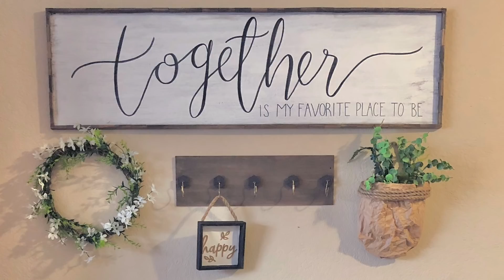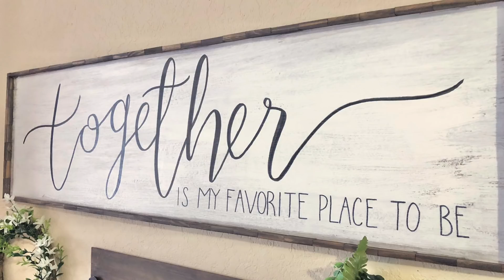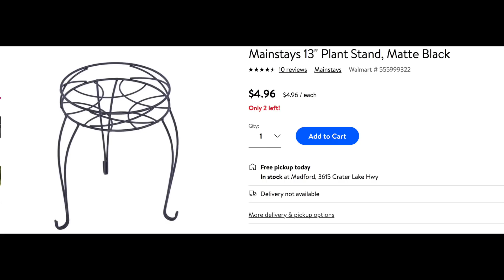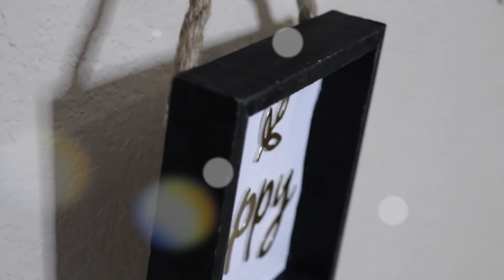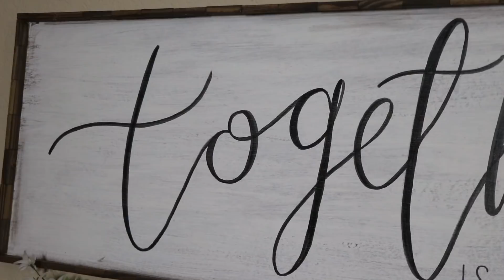DIY DOLLAR TREE FARMHOUSE CORNER NOOK DECOR AND UPCYCLES | HIGH END DOLLAR TREE DIY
*ALL THE INFO YOU NEED HERE*

Hi friends! Today I am sharing my some farmhouse little corner nook decor. I had this bare wall just waiting to be made over and I think I made the perfect farmhouse DIYs to fit. I used stuff I had on hand already ranging from dollar tree, Walmart and stuff that's been sitting in the garage and attic for a while. I hope you all are doing amazing. Let's stay positive in this time. Don't worry about not having what you need. I'm mostly uploading to give you all something to watch and to keep you motivated for brighter days.

*MUSIC*
Beauty in the Mundane - Bird of Figment
Hard To Let Go- Volcan Peaks
Spin Me - Duty Division
I Won't Waste This - Wildflowers
What If I Said I'm Sorry - Loving Caliber

I love showing you how to make budget friendly home decor pieces that look high end. For the most part, I stopped shopping home decor stores like home goods, Pier1, TJMaxx, Ross and others. Being able to transition home decor season to season and change up decorating style is important, but it doesn't come cheap!

Decorating for every style and season, while having a high end look can be difficult and expensive, especially if you have a tight decorating budget. In this video and all DIY videos, I show you how to give your home and every space in your home a boost with DIY decorating projects.

Don't be afraid to step out of the Dollar Tree shopping hauls to accomplish this. Dollar tree budget friendly decorating is my favorite, but you can find inexpensive home decor pieces or supplies for do it yourself projects at other places like Goodwill, Habitat Restore,  shopping clearance sections, using coupons, yard sales and Facebook Marketplace is a great place to find free stuff!

Araceli Chan DIY is the channel for:
Organization and decorating ideas on a budget. Budget friendly room decor.  Dollar Tree DIY decorating. DIY home decor dupes for less. Decorating ideas to transform any space in your home and more!

*FAVORITE CRAFT SUPPLIES*
Plaster of Paris 8lb Tub for $7.98
Jumbo Craft Sticks
For precise cutting get this Exacto Knife Kit
Measuring Square
White Apple Barrel Paint
Pewter Gray Apple Barrel Paint
Black Apple Barrel Paint
Craft Smart Assorted Acrylic Pain
Hot Glue Gun
Gorilla Hot Glue
Wood Burning Tool
Exacto Knife Kit

*FILMING EQUIPMENT*
Camera Kit
Memory Card
Memory Card Reader
Mac Book
My Passport for Mac External Hard Drive
Ring Light 14 inches
Ring Light 18 inches
Light Stand
Umbrella Lights